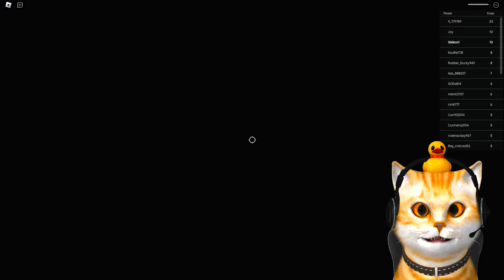KIKOO HARUS LARI DARI PENJARA MONSTER POLISI BERRY!! 😱😱😱- Roblox Indonesia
Hallo Temen-Temen Kikoo semuanyaa salam kenal yaa ^-^, kali ini kiko lagi main roblox yang berjudul prisson berry!, kalian jangan lupa pencet tombol like dan subscribenya ya teman-teman Kikoo semuaa, dan jangan lupa Follow akun media sosial kiko juga ya: